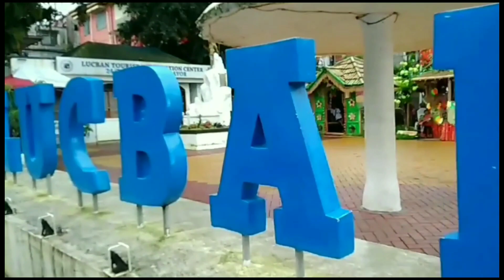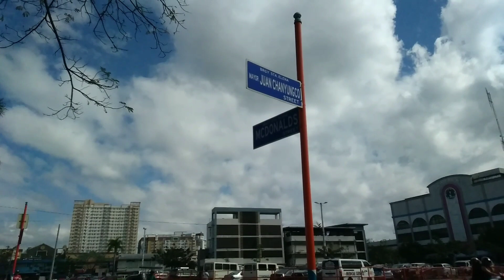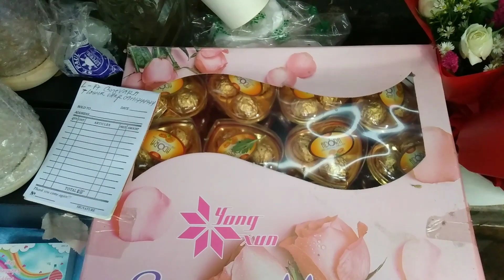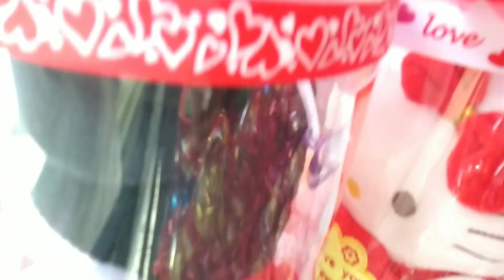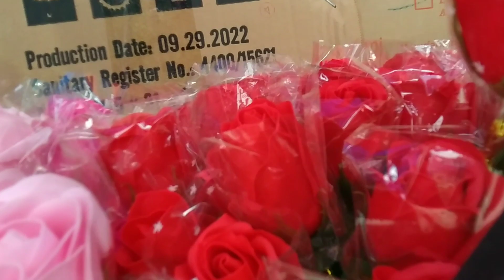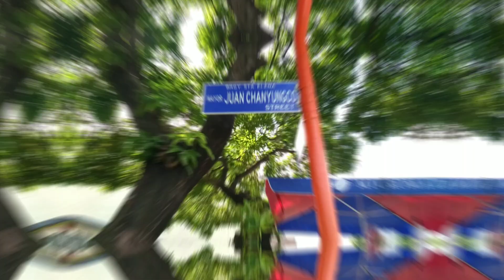MARIKINA FLOWER SHOP | Valentines Day Gifts Ideas | February 2023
Welcome to my travel channel!
I am a Travel vlogger who loves eating local food and exploring local places in the Philippines. I offer you a unique glimpse into my adventures. The content on my channel is a mix of city guides, travel tips, street food tours, travel vlogs, and food videos. I love immersing myself in local culture, visiting off-the-beaten-path attractions, and eating the best and most delicious food can be found in various places.

Come with me as we discover new attractions all over the Philippines!

Video Link:  MBB - Fresh (Vlog...

Music: Jazz In Paris - Media Right Productions Jazz In Paris - M...